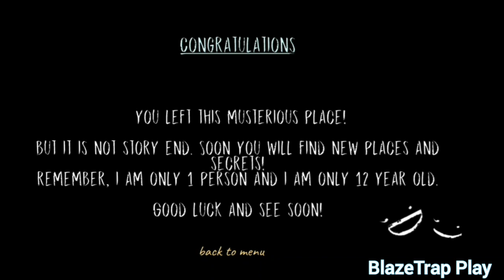Ending Scenes Battles| Evil Nun vs Dread Teacher vs Fat Daddy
Evil Nun

Any hello to mystery and survival in a school garded by a scary evil nun that can hear any noise (be careful!). Evil nun seems to be a mix between a granny and...a ghost, a victim of a zombie plague or any other dead soul. Horror and death are after you, evil nun will kill you if she finds you and the adventure escape will have finished . Hide anywhere !! Inside or out the school ...farm or parking area can be good hiding places !

Dread Teacher

You were very bad studient. Now you will pay for it

During the school year you were not a good student and friend. You were the number one in the rape of your classmates. You chose not only students but also teachers as victims. A teacher named Mrs. shade is a very impressionable woman and the whole school didn't like her. once she got tired of it and you're guilty of it. Now the school is empty or not. Mrs. shade goes around school all day looking for people like you. She became the owner of a powerful talisman that has a lot of energy. It grants affection and obedience to the owner. There are many living people under the school who want to leave this place. You can help them, but first fix your mistake and realize who you were.

Fat Daddy

Escape from Granny Fat Daddy in this adventure escape games by solving puzzles !

Our Mystery and survival in a school saved by a horror and scary Fat Daddy that anytime by your sides when she hears any noise(be Cautious).

Fat Daddy looks to be a mix between a Scary Granny and S spirit or a ghost, victim of a dead soul or a Zombie plague.

If you fail to escape from the Fat Daddy the death is waiting for you before your adventure will have finished.

And I would appreciate if you were able to
Come Join The Blaze Family

I am always looking for New games to Play